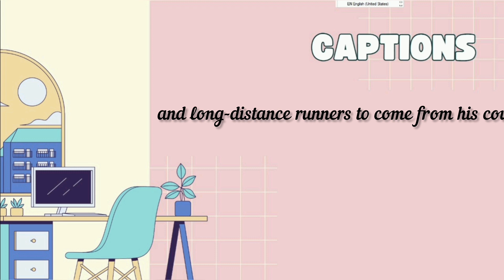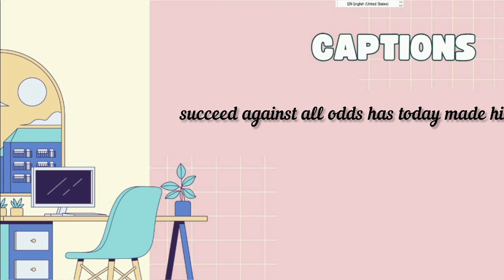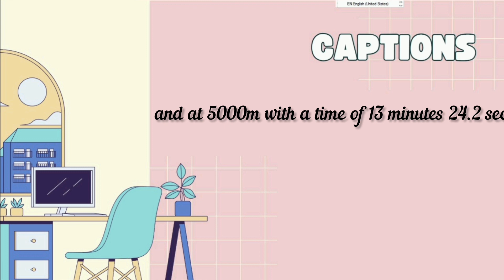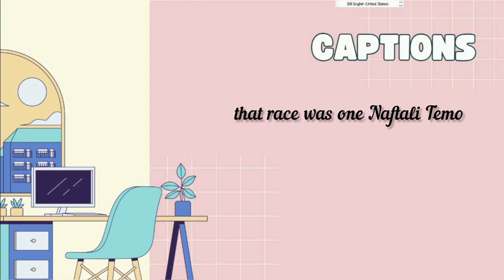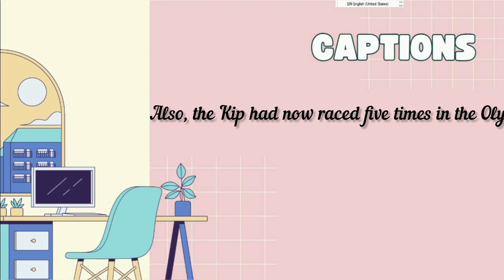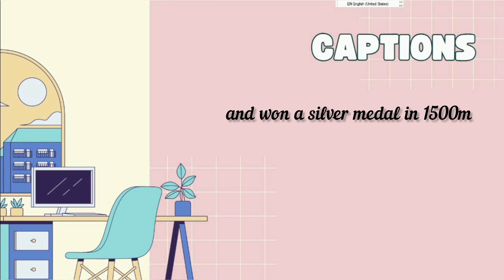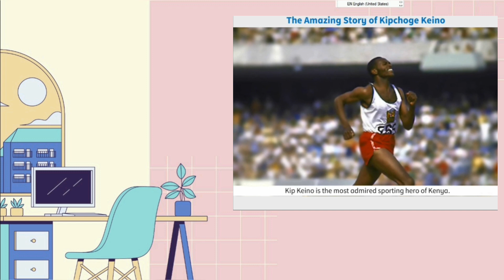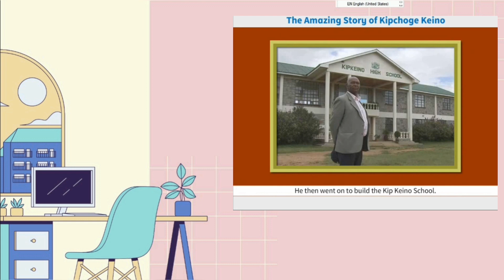The amazing story of Kipchoge Keino Grade 7 by Yumiko(me) source: Communicate with Cambridge bye ♡♡♡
Source: Communicate with Cambridge